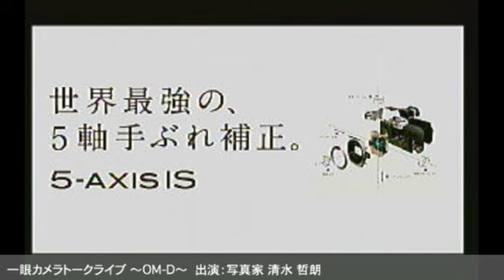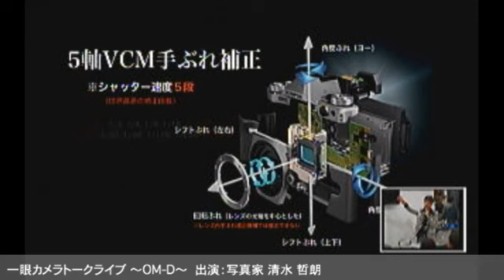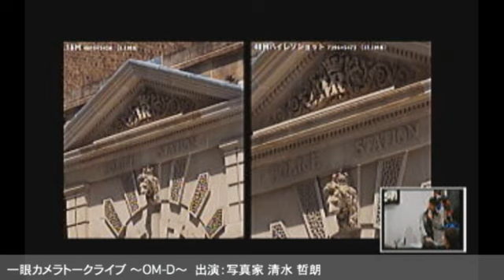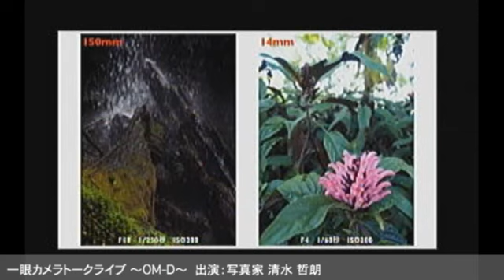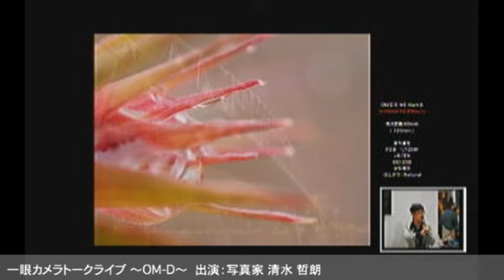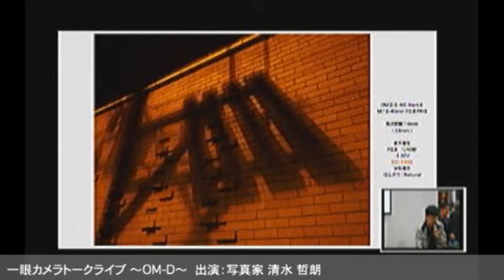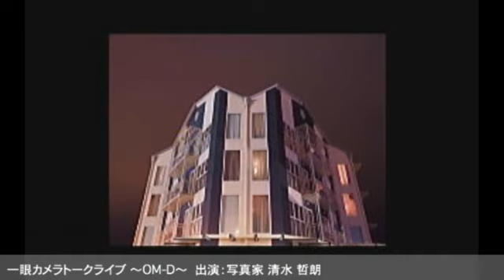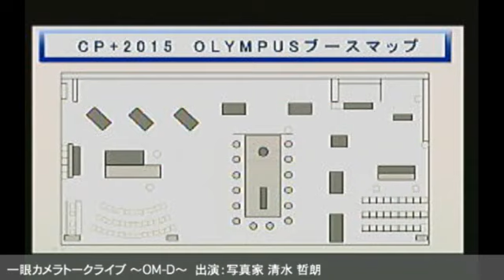新製品 OM-D E-M5 MarkⅡ ステージ 一眼カメラトークライブ～OM-D～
CP+2015　オリンパスブース　ライブステージ
出演：写真家　清水哲朗